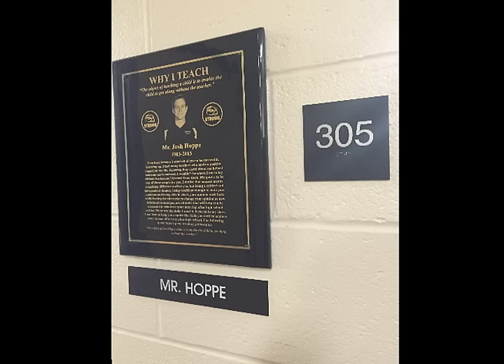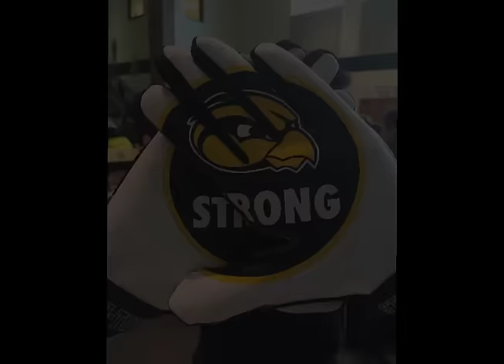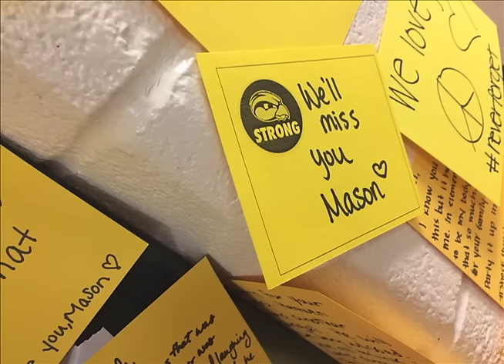The Origin of HTownStrong